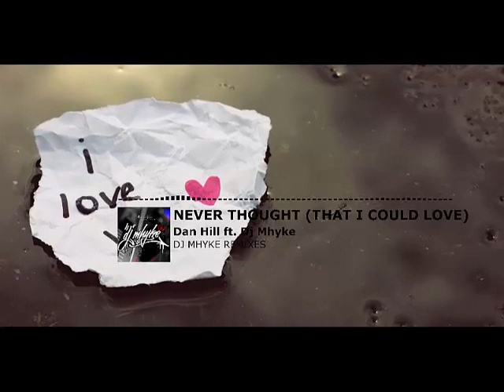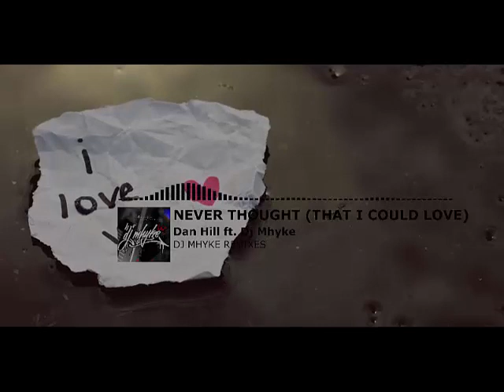Never Thought That I Could Love (Dj Mhyke Remix)